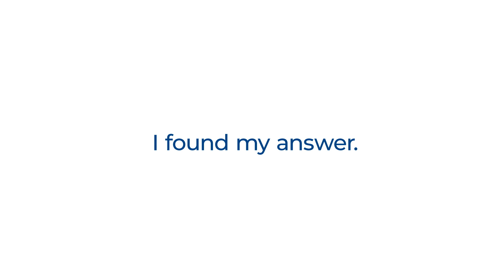Find Your Answer at Virginia's Community Colleges: Hannah Puskar's Story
Hannah Puskar from Virginia Western Community College sat down to talk with us about her community college experience.